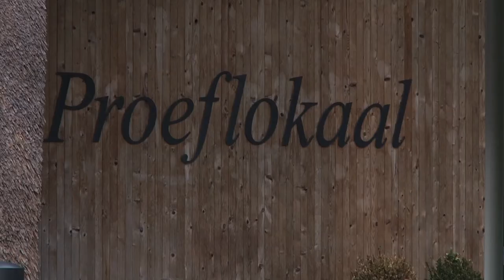Tilburg In Your Pocket - Brewery (Abdij Koningshoeven)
If you think that only monks live in silence and spend the whole day praying, take a look at the Trappist farm Onze Lieve Vrouw van Koningshoeven. Here they've been working hard every day brewing one of Europe's best beers since 1884. This is still the most important source of income for the monastery, partially thanks to exports to the United States where the beer is sold under the name of 'Koningshoeven Trappist Ale'. Nine special beers are brewed here under the close supervision of the clergymen themselves. Visitors will get a great impression of the whole brewing process in an audiovisual tour or a proper guided tour of the abbey where 16 monks between the ages of 24 to 81 live and work. Even if you don't like beer, you'll still enjoy a visit, as the peaceful surroundings and the impressive complex with its characteristic towers are certainly worth a look.
For more information about on Tilburg go to Tilburg In Your Pocket